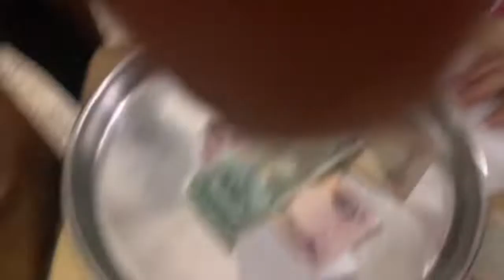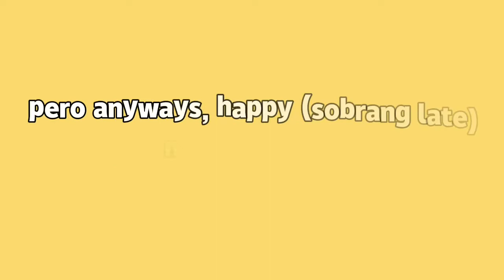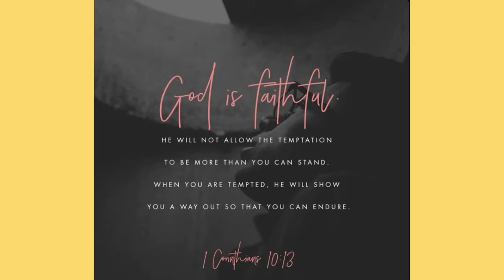SANDOK PERA CHALLENGE | NEW YEAR 2022 CELEBRATIONS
VLOG#99 NA PO ITO, SUPER LATE UPLOAD NA , BUT STILL, WE WANT TO SHARE TO YOU GUYS OUR SANDOKPERACHALLENGE LAST NEW YEAR'S EVE. WE PRAY THAT YOU AND YOUR FAMILY WILL EXPERIENCE THE ABUNDANCE, BOUNTY WEALTHIER & HEALTHIER 2022!!!

The temptations in your life are no different from what others experience. And God is faithful. He will not allow the temptation to be more than you can stand. When you are tempted, he will show you a way out so that you can endure.
1 Corinthians 10:13

XOXO
THE  RAMOS TV
"we are your family"

Dubai fireworks display
full nye Dubai fireworks
new year's eve countdown
Dubai fireworks full
Dubai fireworks
United Arab Emirates
United Arab Emirates fireworks
UAE fireworks
Burj Khalifa
Burj Khalifa fireworks
Burj Khalifa new year’s eve